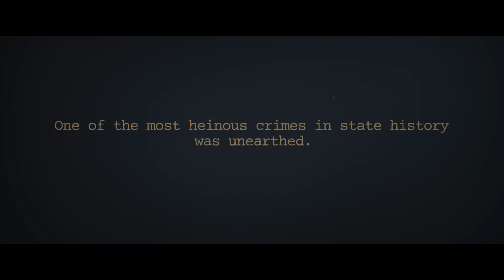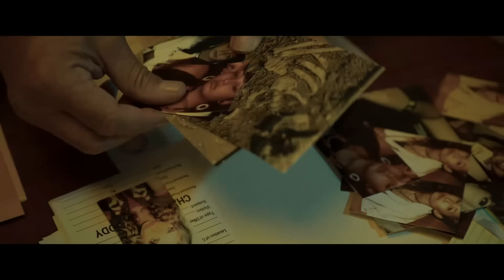BONEYARD Official Trailer (2024) Mel Gibson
First movie trailer for Boneyard starring Mel Gibson, Brian Van Holt, Curtis "50 Cent.